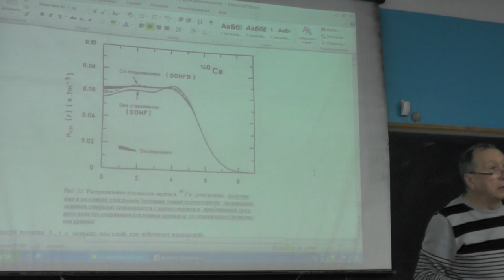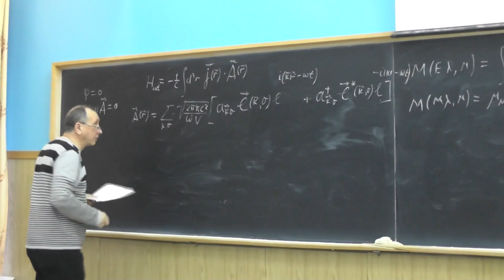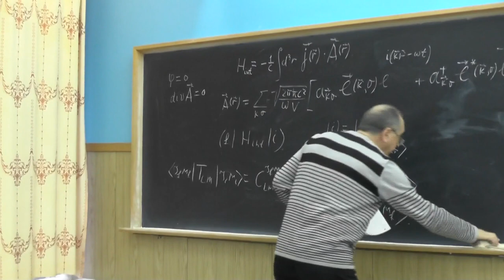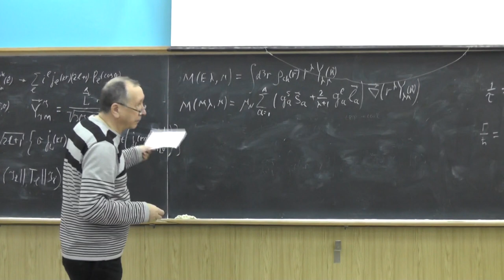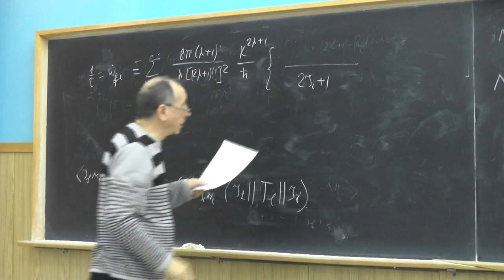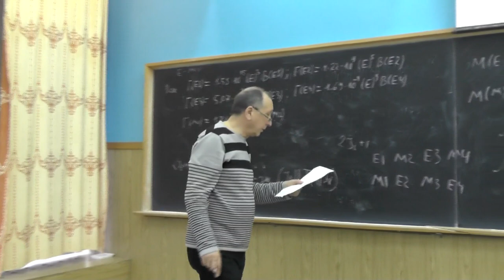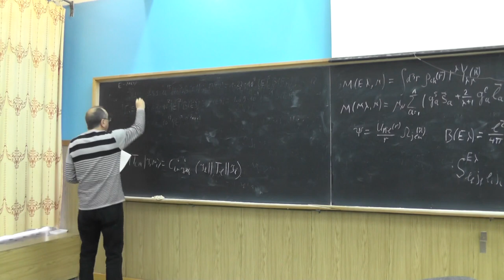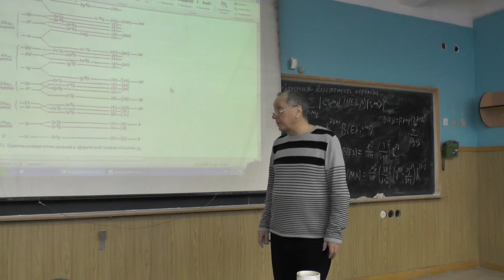Физика атомного ядра, В.Ф. Дмитриев. Лекция 14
Электромагнитные процессы в ядрах. Гамильтониан электромагнитного взаимодействия. Операторный вид векторного потенциала. Излучение гамма-квантов. Матричные элементы процесса. Векторные сферические гармоники. Мультипольное разложение. Операторы электрических и магнитных мультиполей. Правила отбора. Приведённая вероятность перехода. Оценки приведённых вероятностей. Единицы Вайскопфа. Усиление переходов из коллективных состояний. Ядерная изомерия.